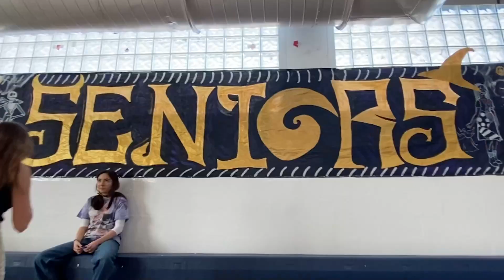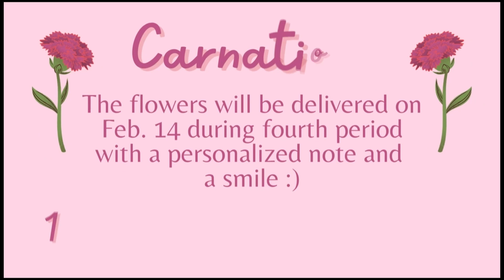DSOA Today Feb 8